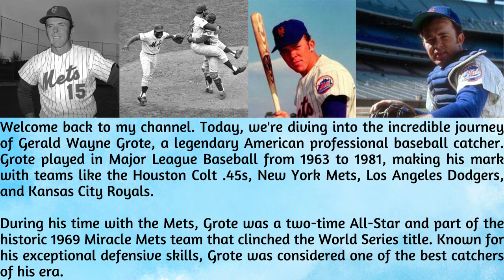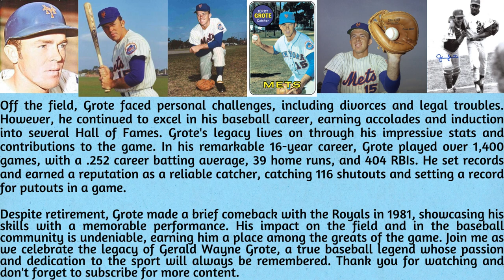Gerald Wayne Grote: A Baseball Legend's Journey: Rest In Peace!!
In this video, we will be exploring the incredible journey of Gerald Wayne Grote, an American professional baseball catcher who left a lasting impact on the sport. Grote played in Major League Baseball from 1963 through 1981 for various teams including the Houston Colt .45s, New York Mets, Los Angeles Dodgers, and Kansas City Royals. He was a two-time All-Star player and a key member of the Miracle Mets team that won the 1969 World Series. Grote was known for his exceptional defensive skills and solid batting average throughout his career.

After retiring from baseball, Grote faced some challenges but continued to stay involved in the sport as a manager and player. He was inducted into multiple Hall of Fames, including the Texas Baseball Hall of Fame, New York Mets Hall of Fame, and San Antonio Sports Hall of Fame. Grote's legacy lives on as one of the greatest catchers of his era.

Join me as we dive deep into the life and career of this baseball legend. Your support is greatly appreciated!